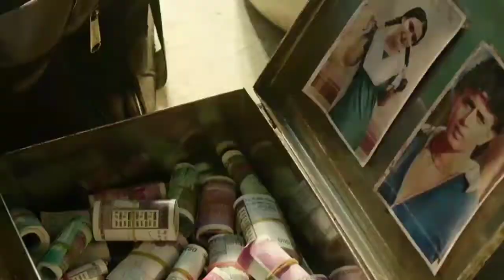Emotional sad status 😭 Rajkumar rao ,ludo movie